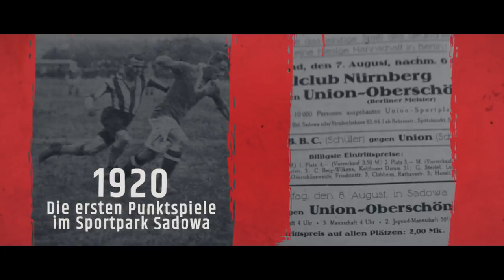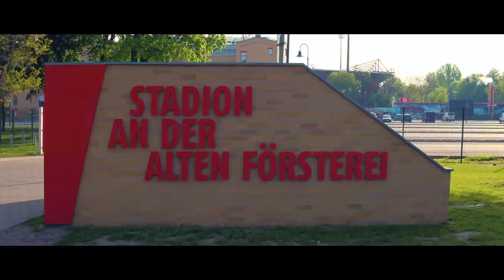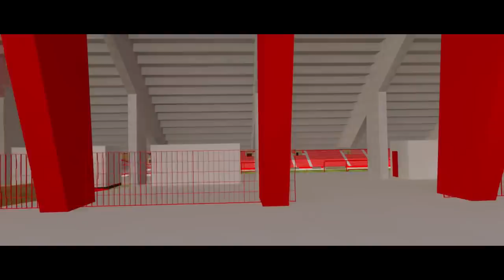37.000 Plätze: Ein Blick in die Zukunft - Stadion An der Alten Försterei | 1.FC Union Berlin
Im Jahr 2020 feiert das Stadion An der Alten Försterei sein 100-jähriges Jubiläum. Wirf einen Blick in die Zukunft!